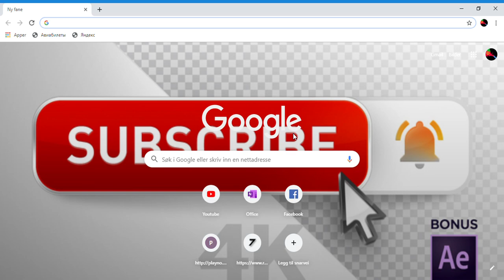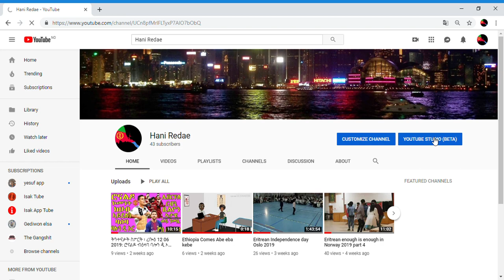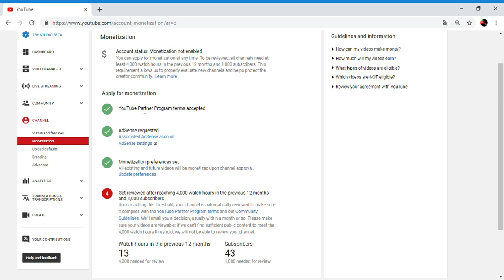kemey gerka kab youtube genzeb twesed 2019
Publisert 15. jul. 2019

መሰል ናይዛ ቪድዮ ን isakapptube ዝተሓዝአ እዩ